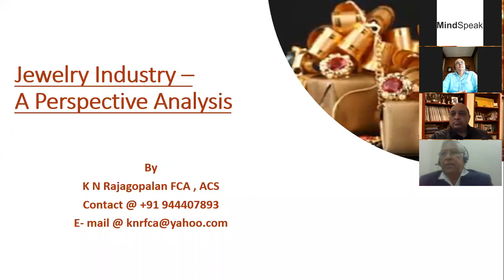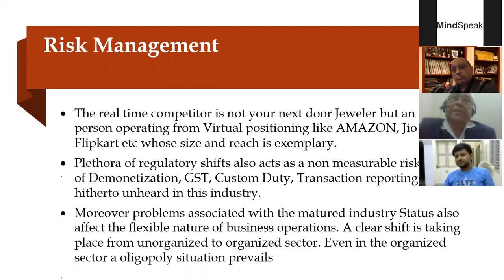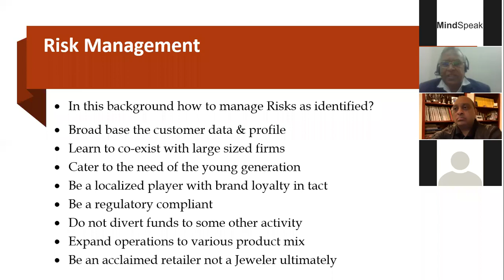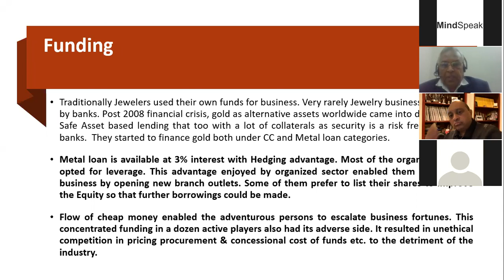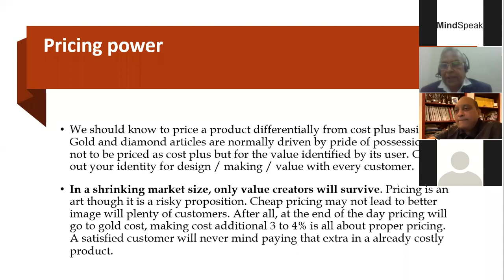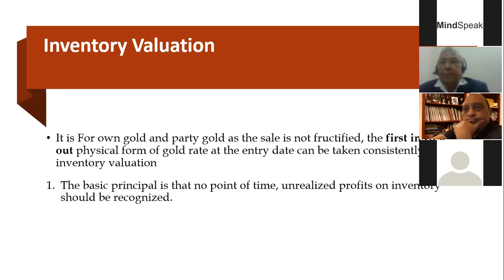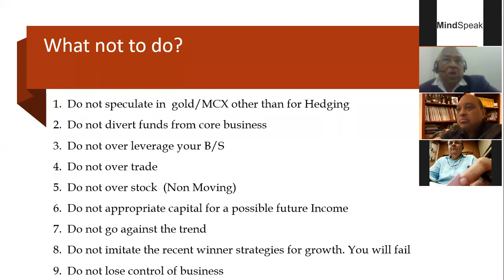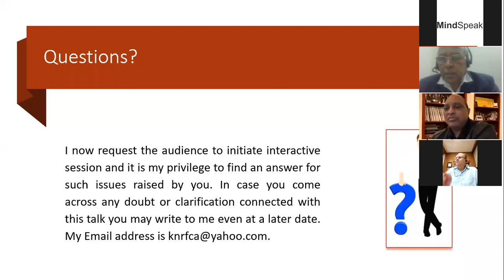MindSpeak 2.0 JEWELLERS - PREPARE FOR RISKS OF THE FUTURE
MindSpeak is a new initiative from stakeholders of the Gems & Jewellery Industry to bring in business continuity when we are all locked down. Mind Speak is bringing Speakers & Experts on various topics which have a direct bearing on both short term and long-term opportunities of our increasingly competitive business

Be a part of these Interactive Sessions of deep concerns and avail easy solutions.

The best part of this is, you can learn from the safety of your home from your laptop or desktop & best learning experience. You can also watch it on your mobile.